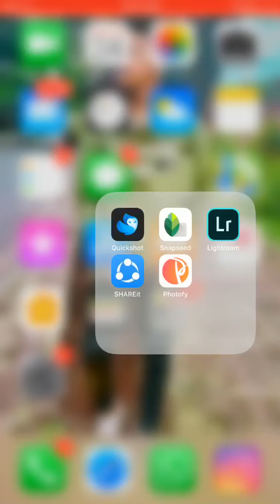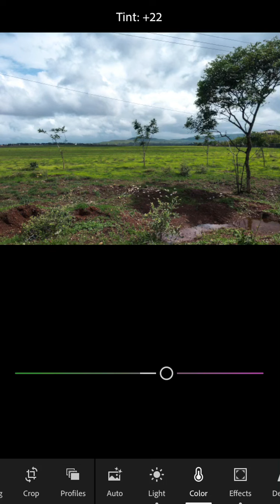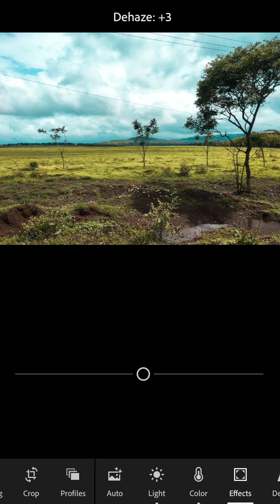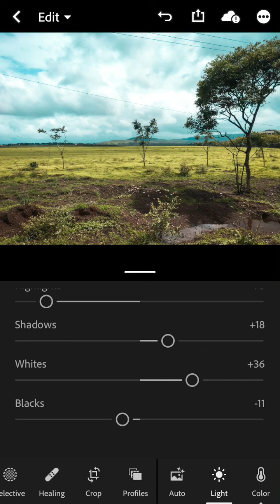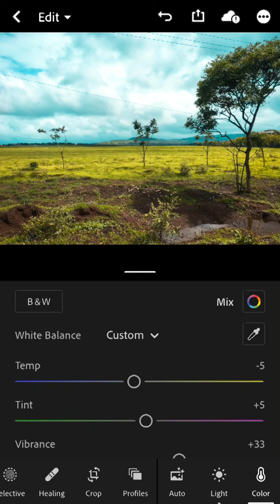Lightroom editing : nature landscape photography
Hi I’m a beginner photographer and In this video, I’m going to show you how to adjust brightness and colour grading of landscape pictures to make them look beautiful and bright !